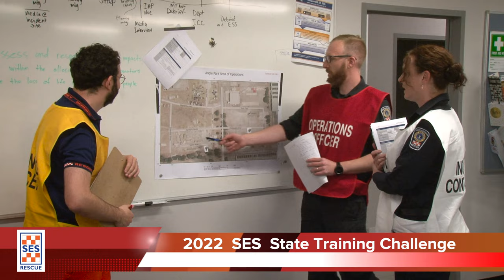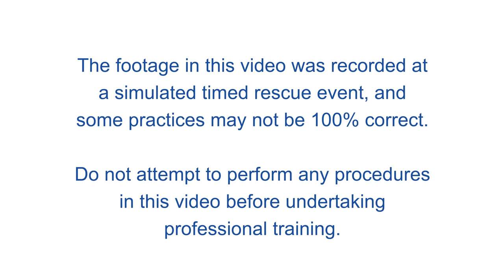2022 State Training Challenge 4 min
The State Training Challenge is a biannual event run by the SASES that provides a unique opportunity for SES volunteers from around South Australia to come together to learn and build upon their rescue skills.